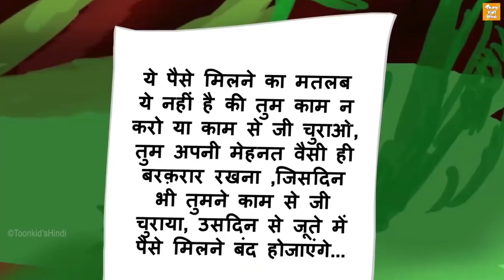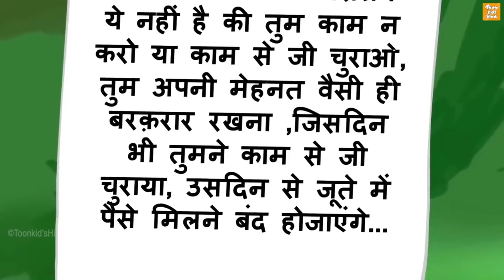वरदान के Side Effects | Hindi Kahani | Hindi Moral Stories | Hindi Kahaniya | Hindi Fairy Tales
We hope you enjoy watching this

We provide a variety of stories, including lengthy moral stories, Horror stories, and short, endearing fairy tales. Additionally, all of our content features voices provided by indigenous people, giving you a stronger sense of connection to the Stories' characters. Our videos serve to both entertain and impart moral principles.
We hope your experience on the Toon Tv Hindi Stories Channel is enjoyable. Please check our channel for a more engaging and amusing series if you liked this one.